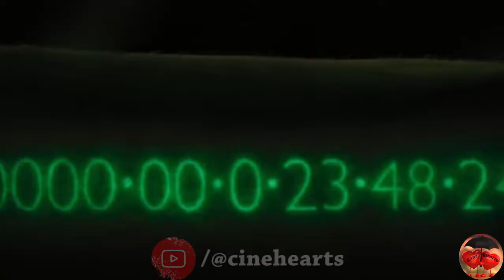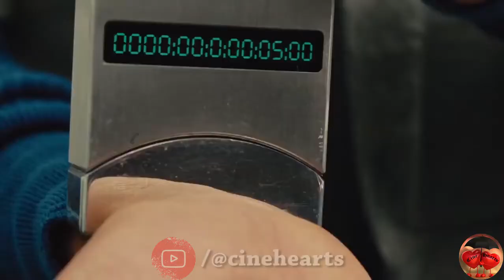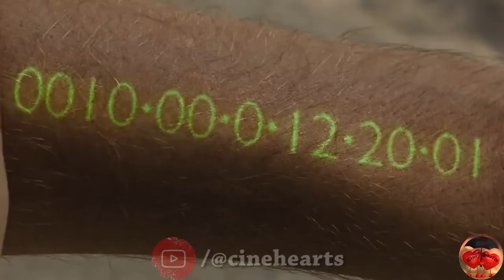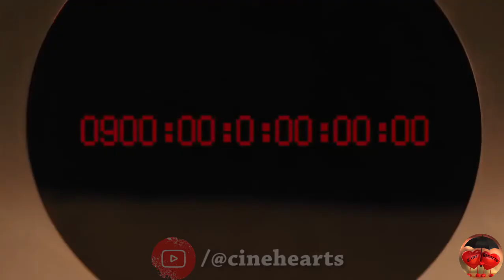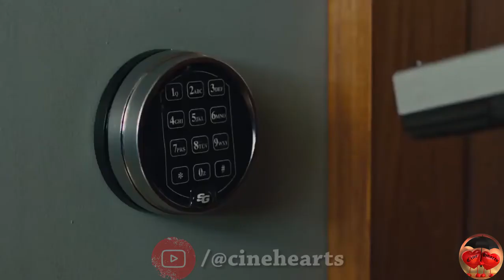In Time 2011 | Movie Explained In Hindi | इन टाइम हिंदी में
In time(2011)
Description- In time(2011) American science fiction action movie written and directed by Andrew Niccol. Amanda Seyfried and Justin Timberlake star as inhibitants of a society which uses time from one's lifespan as it's primary currency, with each individual possessing a clock on their arm that counts down how long they have to love.